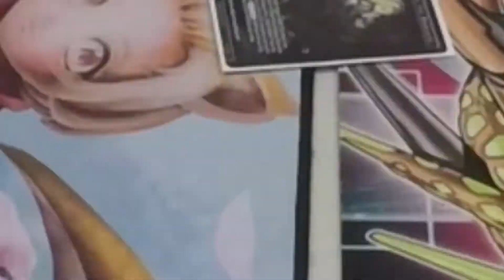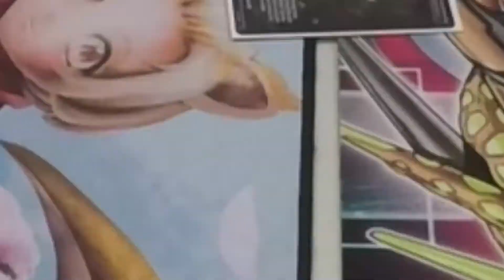Yu-gi-oh Spokane & Cd'A - Trickstars vs Trickstars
This is a little late in the editing, but this was the last day of the previous ban list format before February 5th took place.

In this battle we have Shawn and Trong in a mirror match battle both using Trickstars.